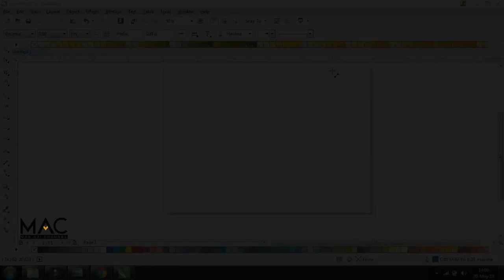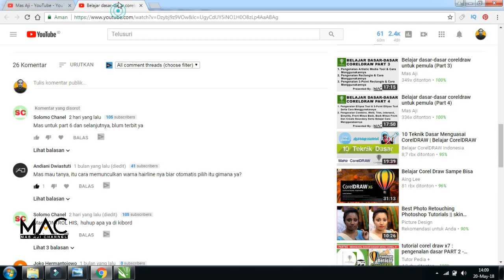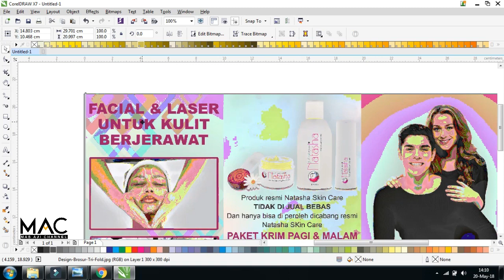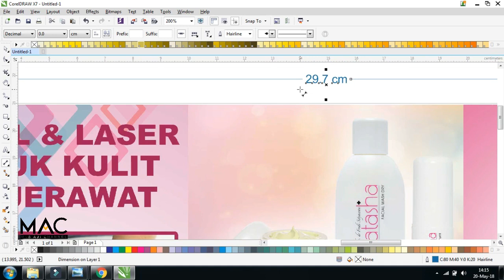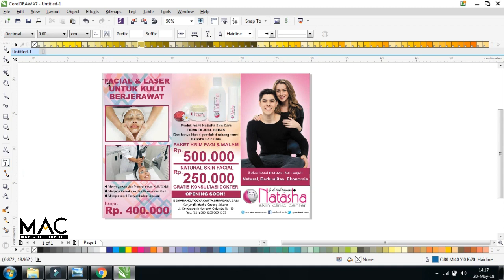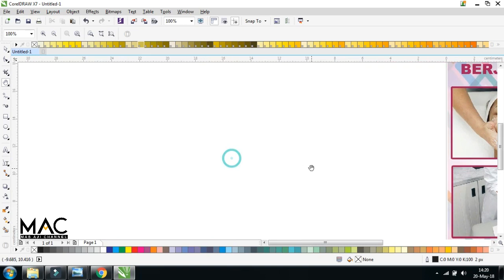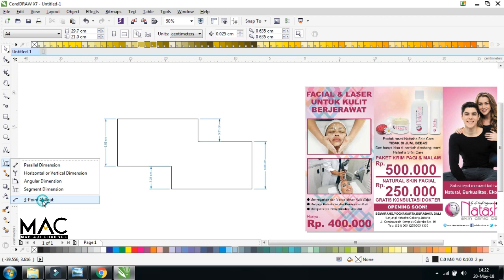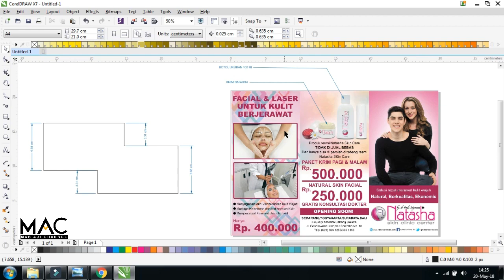Belajar dasar-dasar coreldraw untuk pemula (Part 6)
Terimakasih

Pada pembahasan Belajar dasar-dasar coreldraw untuk pemula Part 6 ini kita akan belajar mengenal fungsi dari Parallel Diemension, Horizontal or Vertical Dimension, Angular Dimension, Segment Dimension Serta 3-Point Callout. Parallel Dimension adalah sebuah tool pada CorelDRAW yang digunakan untuk mengetahui ukuran sebuah objek atau gambar. Untuk cara penggunaannya sendiri ini lumayan mudah yaitu dengan cara klik pada titik awal design atau gambar yang mau diukur lalu tarik dan klik pada akhir design atau gambar yang mau di ukur. jika sudah maka secara otomatis akan keluar rincian ukura dari objek atau gambar yang kita terapkan menggunakan Parallel Dimension. Untuk lebih jelasnya teman-teman bisa tonton video tutorialnya sampai selesai dan jangan di SKIP ya.